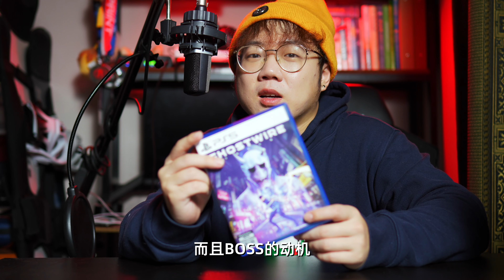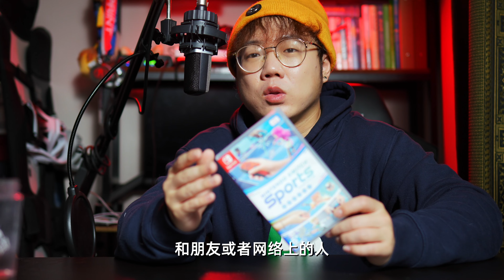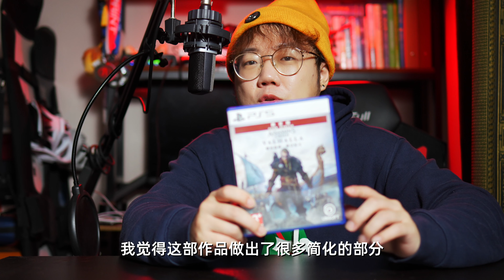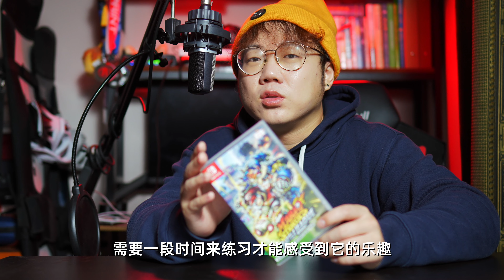UNBOXING032 2022年终大赏-2 游戏Part2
游戏真好玩！